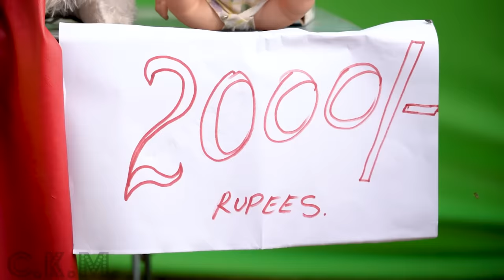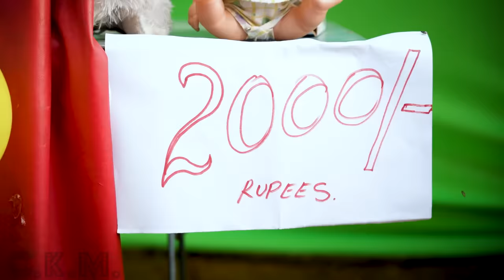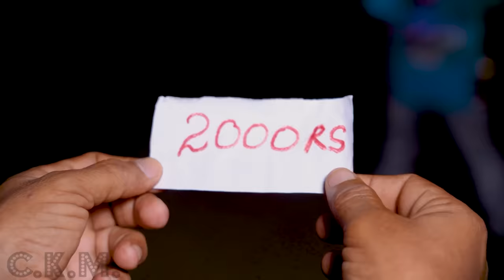CHOTU DADA KE POP THE BALLOONS | छोटू का बैलून टारगेट गेम | Khandesh Hindi Comedy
हैल्लो दोस्तों आ गया छोटू दादा के पॉप बैलून गेम
क्या हुआ जब छोटू ने बैलून में से 2 हज़ार की नोट जीती और दुकान दार ने चीटिंग करदी क्या छोटू को वो 2 हज़ार रुपये मिल पायेगा या होगा कोई नया काण्ड जानने के लिए वीडियो को आखिर तक ज़रूर देखिये